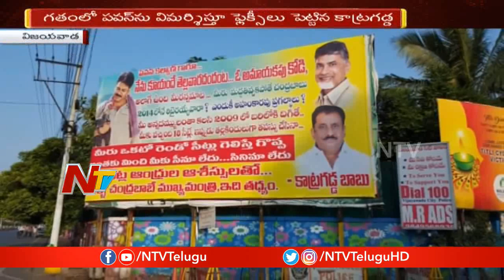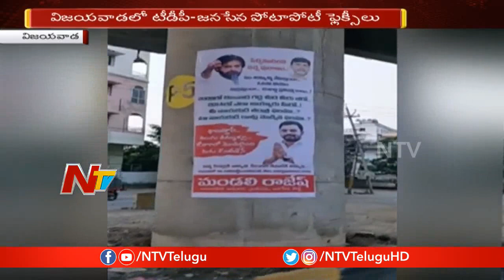టీడీపీ - జనసేన మధ్య ఫ్లెక్సీల రగడ : ఘాటు విమర్శలతో బందరురోడ్డు, బెంజి సర్కిల్ లో ఫ్లెక్సీలు | NTV